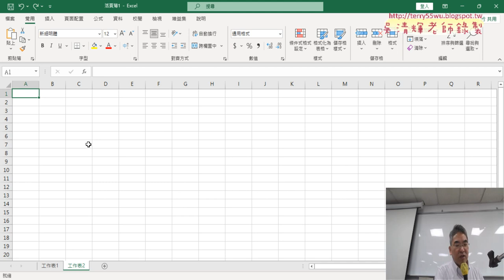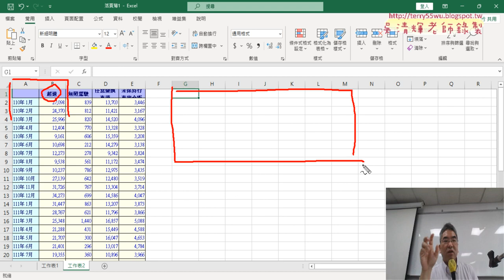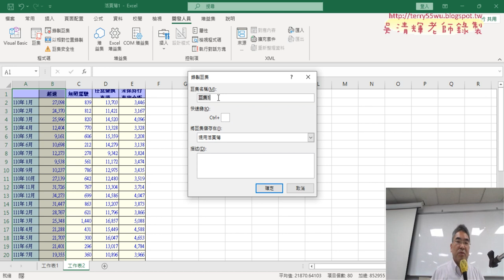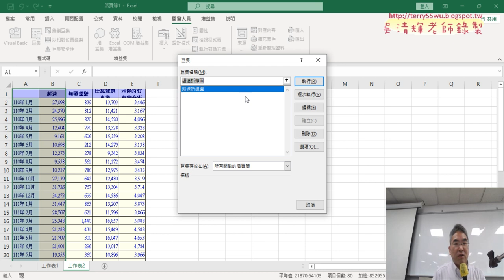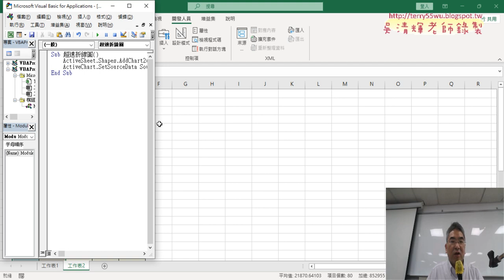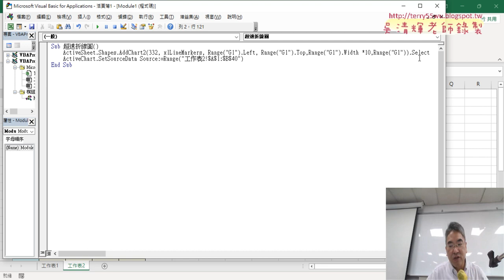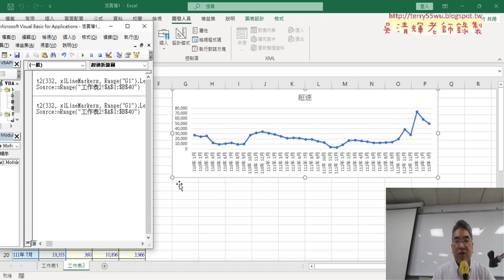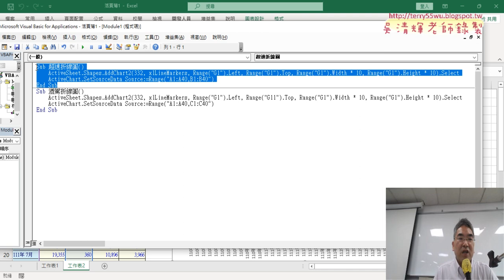02 繪製超速與酒駕折線圖VBA